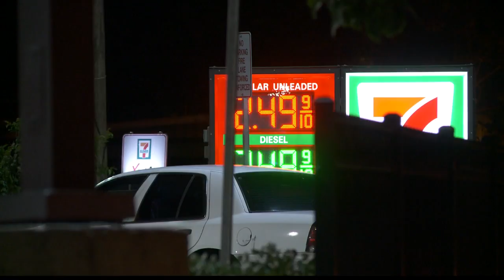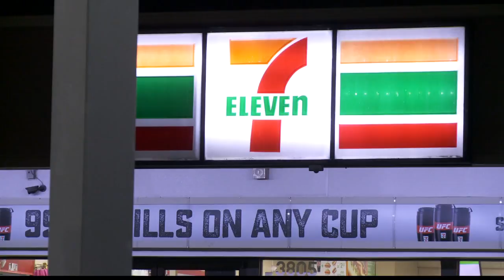7-Eleven store clerk shot during attempted robbery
An attempted overnight robbery at a Norfolk 7-Eleven has ended with a clerk shot.